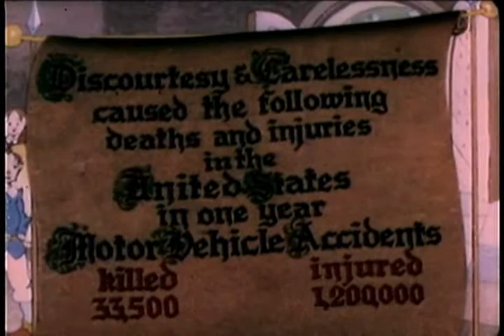Old Free Cartoon Once Upon a Time